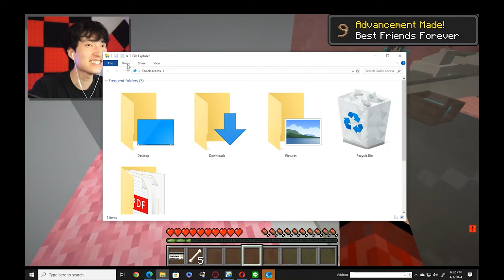I ASKED HER TO BE MY MINECRAFT GIRLFRIEND..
title of episode 2: I ASKED HER TO BE MY MINECRAFT GIRLFRIEND..

make sure you watch block labs. here is episode 1